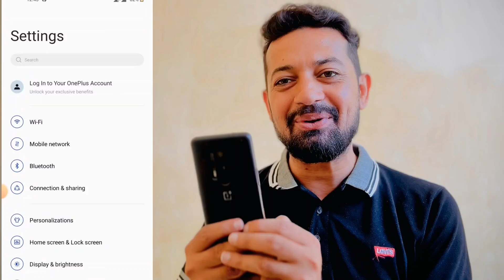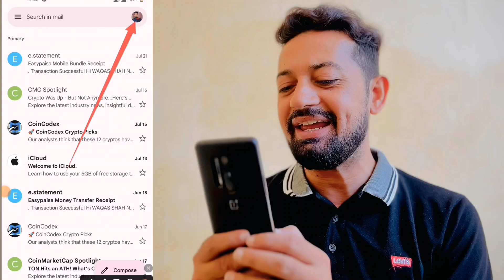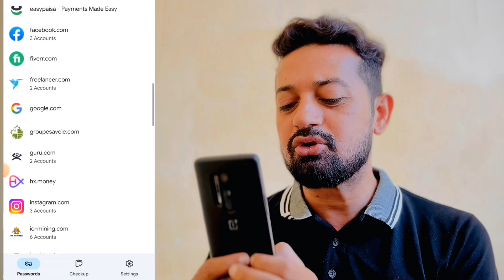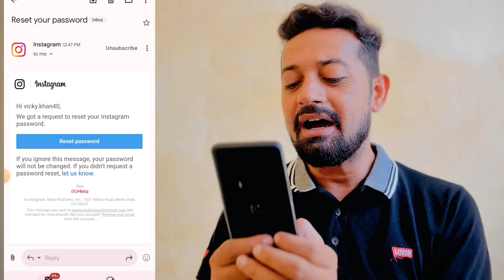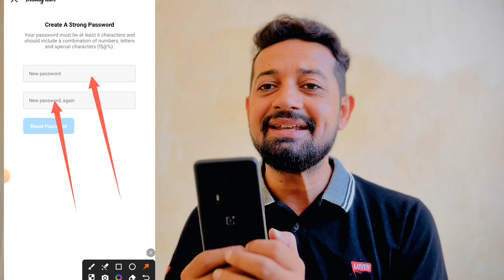Instagram Account Password Kaise Pata Kare | How to Find Instagram Account Password